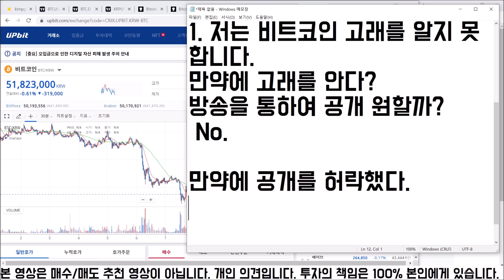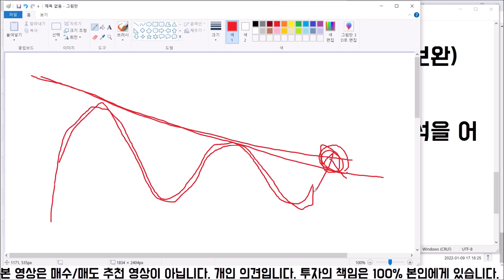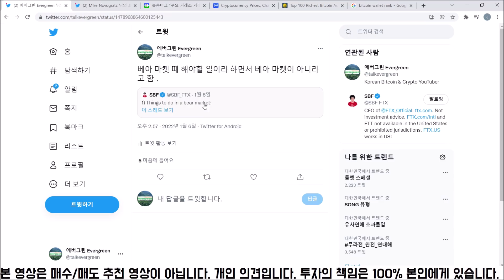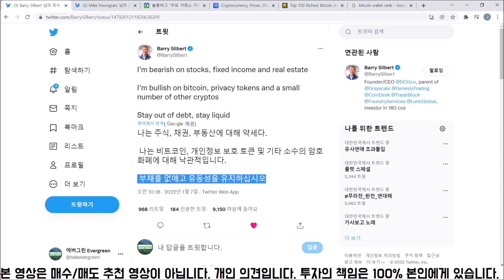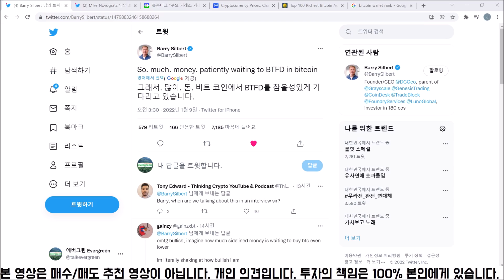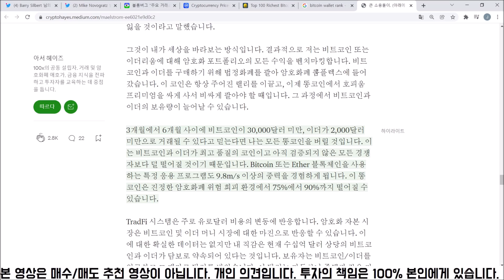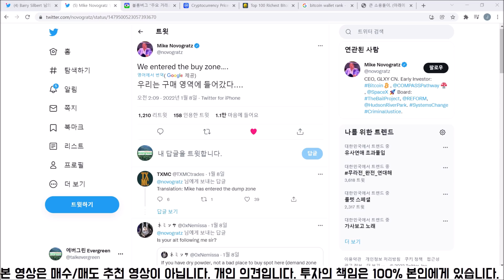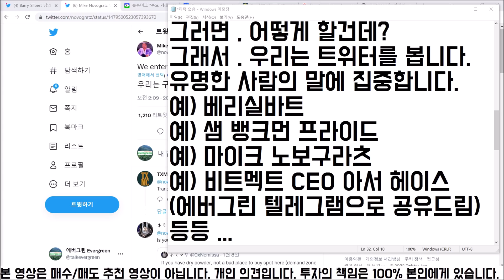그들은 하락을 말하고 있다 . 무엇을 믿어야 하나?